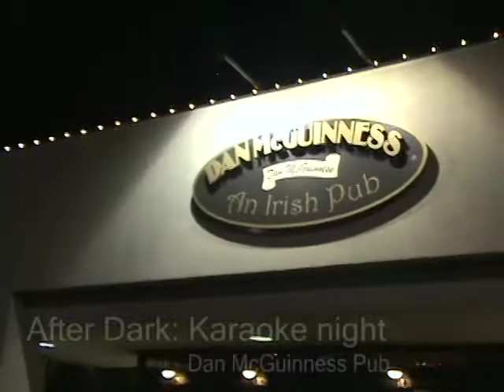After Dark: Karaoke Night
After Dark: Karaoke Night at Dan McGuinness Pub.